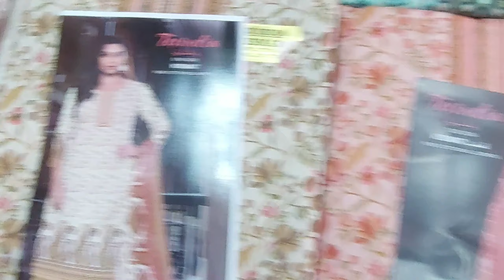myfirstvlog 10 august today summary